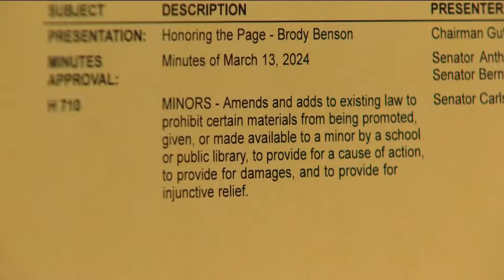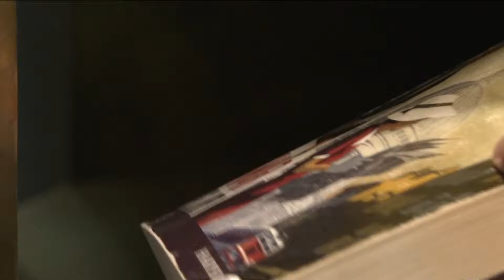Library bill stays in Idaho Senate committee after lengthy testimony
The bill wants to regulate what materials are in children’s and teen sections of Idaho libraries through a universal complaint form with civil lawsuits in the wings.